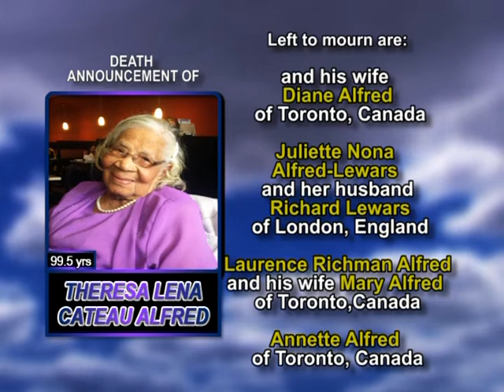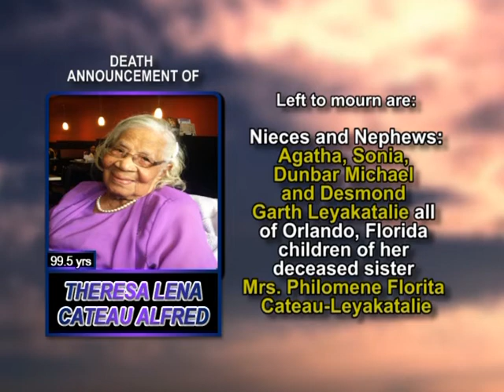Theresa Lena Cateau long 1